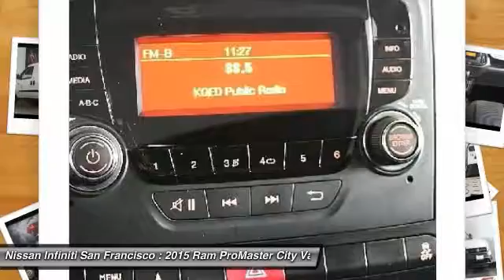2015 Ram ProMaster City San Francisco CA T4260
2015 Ram ProMaster City  - Stock#: T4260 - VIN#: ZFBERFAT1F6979222

Check out this 2015 Ram ProMaster City.   **CARFAX ONE OWNER**, **CLEAN CARFAX**, **FACTORY WARRANTY**, **LOW MILES**. Clean CARFAX.brCARFAX One-Owner. 29/21 Highway/City MPGbrbrThank you for shopping on-line at Californias largest Nissan dealer, San Francisco Nissan &amp; INFINITI. 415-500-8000brbr Contact the dealership today.